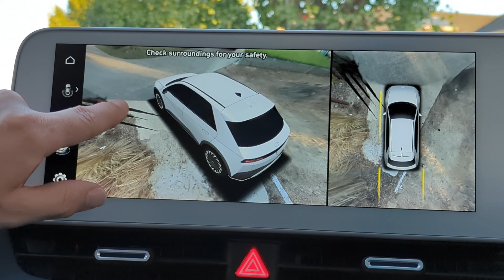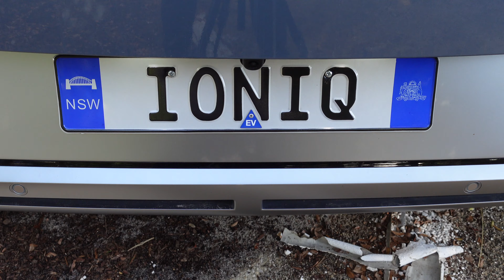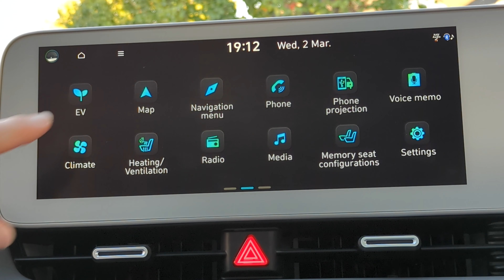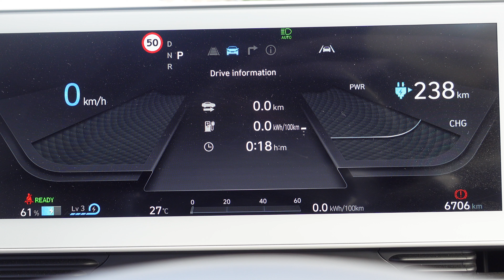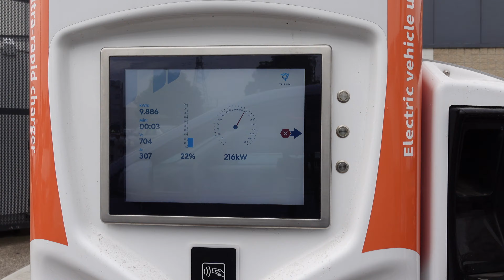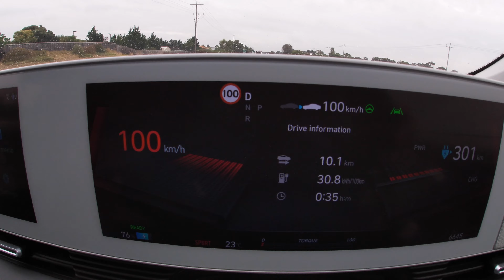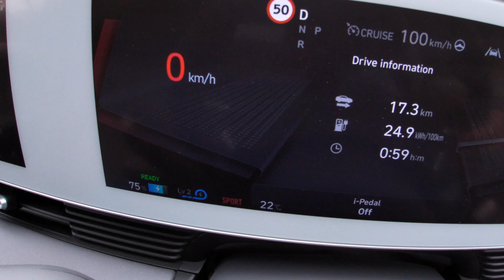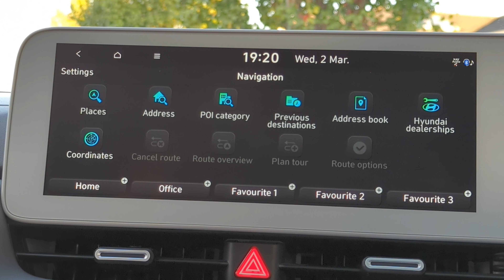Hyundai IONIQ 5 Review | Better than a Tesla Model Y?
The Hyundai IONIQ 5 is arguably the best electric SUV available in Australia right now. It's won multiple awards, features a refined interior, superior ride, great acceleration, and able to handle long trips with ease. With only a few issues, find out why the IONIQ 5 is *the* car to beat in 2022.

SUPPORT
I'm taking the Victorian Government to the High Court of Australia to challenge them on thethe EV tax! Dubbed the world's worst tax.
Join more than 600 people who are helping with this challenge

TIME STAMPS
00:00 intro
00:29 exterior walk around
01:34 price
02:11 frunk
02:56 dimensions
05:02 boot
06:12 back seats
08:20 front seats
09:53 interior features
10:29 EV settings
11:08 infotainment system
12:28 secondary controls
14:45 interior lighting
15:37 charging
18:24 driving internal noise
19:00 lane keep assist
20:18 performance 0-100km/h
21:40 virtual camera system
22:48 ipedal regen
24:25 ride and handling
25:57 safety systems
26:31 screen issue
27:13 Vehicle to load
28:12 should you buy it
29:47 outro